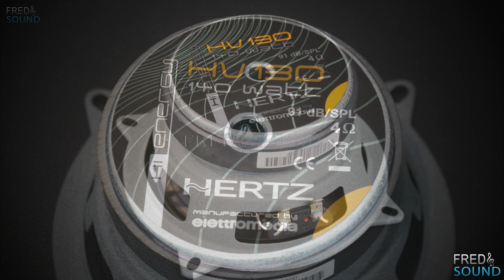Hertz HSK 130 Hi ENERGY 4K (FNS)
want it ?.

Song Name:
▶THE WILD SEA by Fred & Sound Official Mix

●4. High/Mid End Car Audio Compares:
(Subwoofer-Midbass-Midrange-Tweeter-Amplifier-Dsp-Wiring)